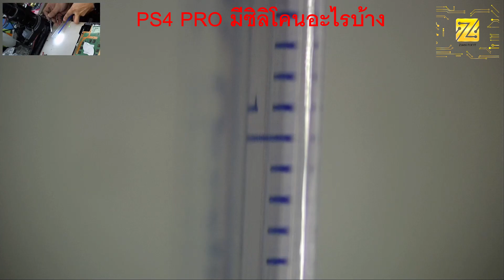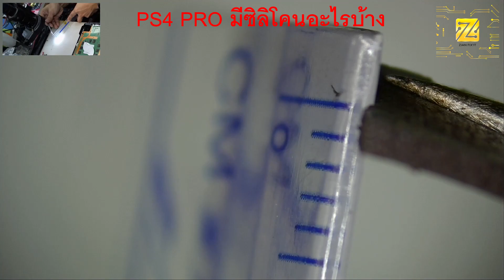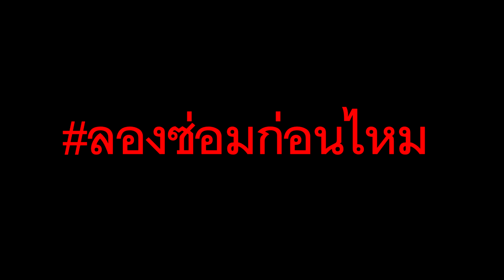PS4 PRO มีซิลิโคนอะไรบ้าง ใช้ความหนาเท่าไร